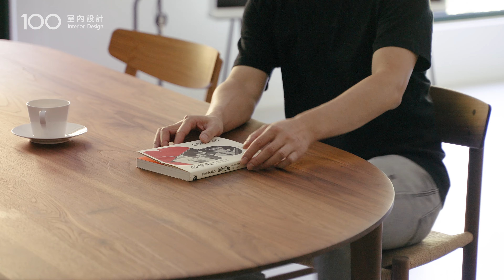【低裝修住宅】天花板不做滿保留房子完整樓高，僅以一面玄關櫃收納生活用具｜藝術家 吳東龍｜低裝修極簡宅｜100室內設計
藝術家吳東龍在依山傍水的北部近郊，打造極簡住宅。做好天地壁打底，櫃體不用多、收納機能統整於玄關櫃。

00:00 開場 feat. 藝術家 吳東龍
00:31 格局背景&材質
01:28 客餐廳&玄關
03:07 廚房
03:29 臥室